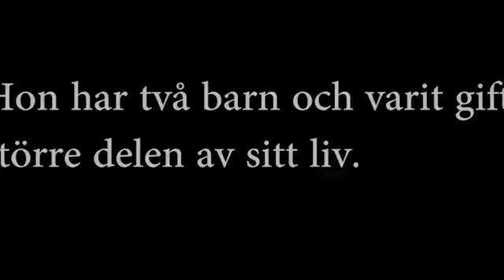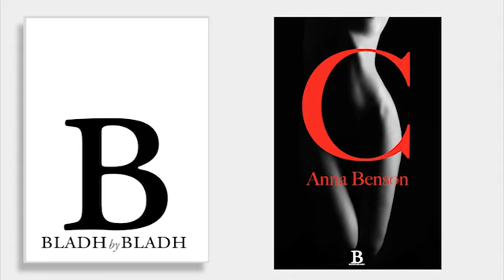Anna Benson - Boken C - Bladh by Bladh 2012.mp4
Anna Bensons debuterar som författare med självbiografin "C" januari 2012.